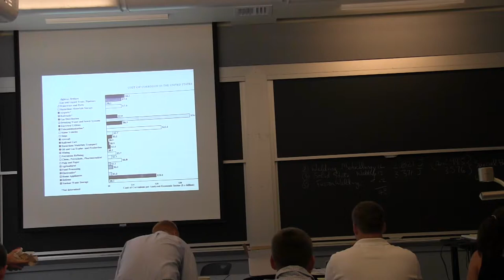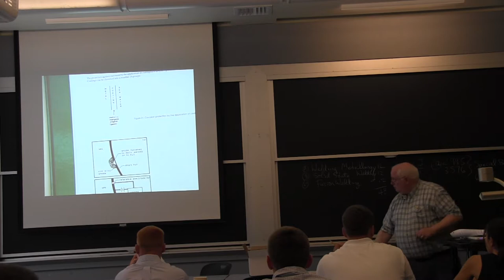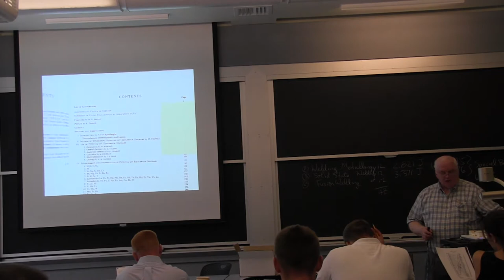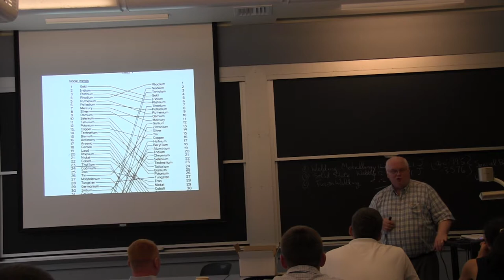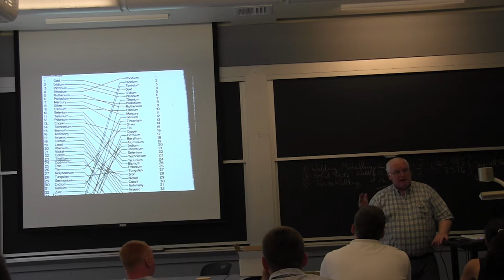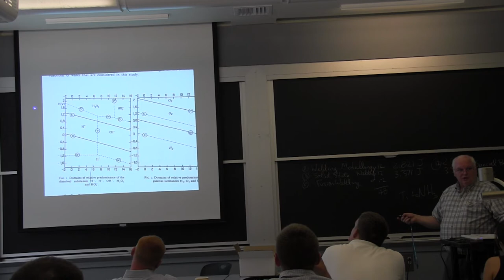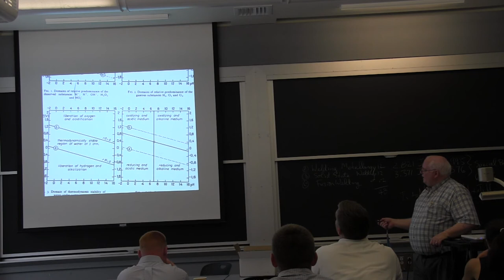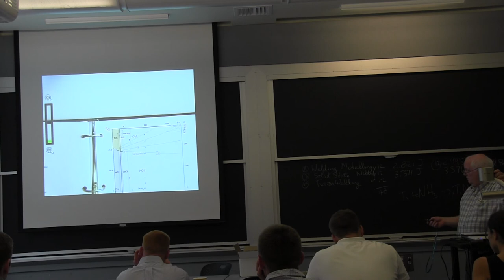3.371 Welding Metallurgy - Summer 2014 [2/35]